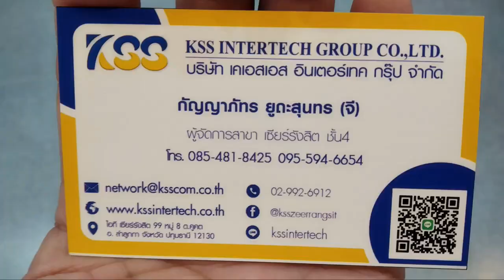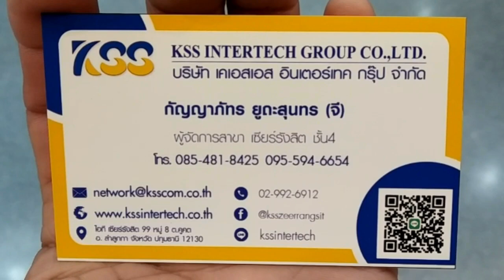SKG ลำโพง มีแสง ลำโพงมีไฟ สวยงาม ลำโพง Party SKG ร้าน KSS Intertech Group สาขาเซียร์รังสิต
dadmom

ร้านนี้มีแต่ลำโพงสวยๆ ทั้งนั้นเลยนะครับ
อยู่ที่ชั้น 4 ห้างเซียร์รังสิต ถ้าสนใจลำโพงสวยๆ มีไฟ มีแสงสวยๆ เสียงดีๆ
ลองโทรไปสอบถามตามนามบัตรที่ถ่ายไว้ให้ ในคลิปน๊ะครับ

KSS Intertech Group Co.,LTD สาขาเซียร์รังสิต ชั้น4

ลำโพงกลางแจ้ง / KSS Intertech Group Co.,LTD สาขาเซียร์รังสิต ชั้น4
ลำโพง SKG ลำโพงมีไฟ ลำโพงมีแสง